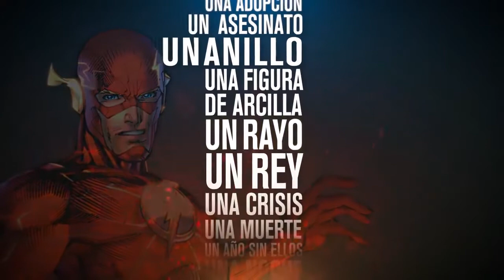Nuevo Universo DC en ECC Ediciones